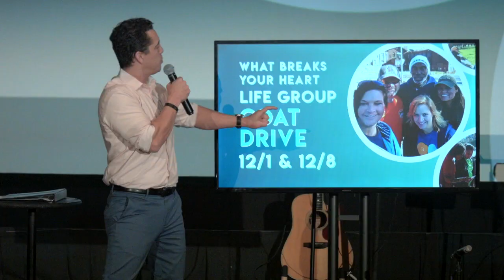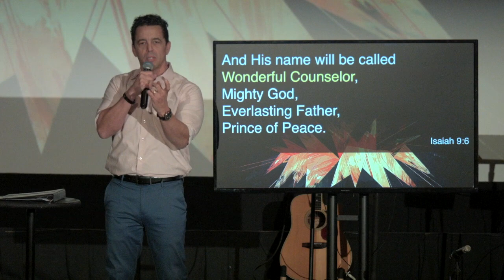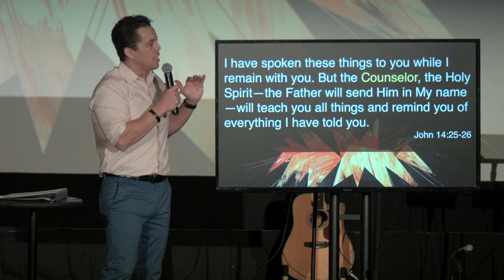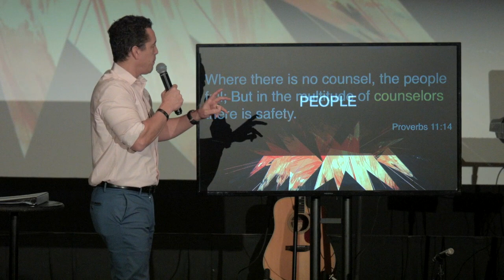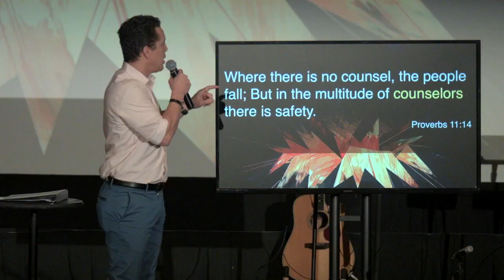NEVER ALONE - Pastor Brent Roam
One Family Church
6350 Delmar Blvd
University City, MO  63130

And the government will be upon His shoulder.
And His name will be called
Wonderful Counselor,
Mighty God,
Everlasting Father,
Prince of Peace. Isaiah 9:6

NEVER ALONE.

I have spoken these things to you while I remain with you. But the Counselor, the Holy Spirit—the Father will send Him in My name—will teach you all things and remind you of everything I have told you. John 14:25-26

PRESENCE

PEOPLE

Where there is no counsel, the people fall; But in the multitude of counselors there is safety. Proverbs 11:14

PROMISES

I took you from the ends of the earth, from its farthest corners I called you. I said, ‘You are my servant’; I have chosen you and have not rejected you. So do not fear, for I am with you; do not be dismayed, for I am your God. I will strengthen you and help you; I will uphold you with my righteous right hand. Isaiah 41:10

I’ve seen the lightning flashing,
  And heard the thunder roll;
I’ve felt sin’s breakers dashing,
  Trying to conquer my soul;

BUT I heard the voice of Jesus,
  Telling me to still fight on;
He promised never to leave me,
  Never to leave me alone.

No, never alone,
  No, never alone,
No, never alone,
  No, never alone,